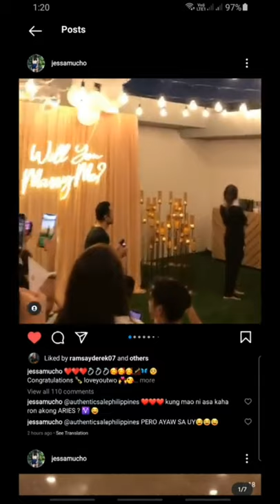UNCUT PROPOSAL!! ELLEN ADARNA ENGAGED NA KAY DEREK RAMSAY! YES I DO NA!